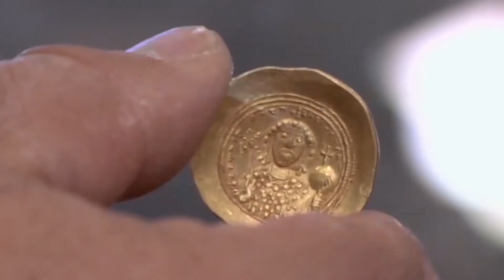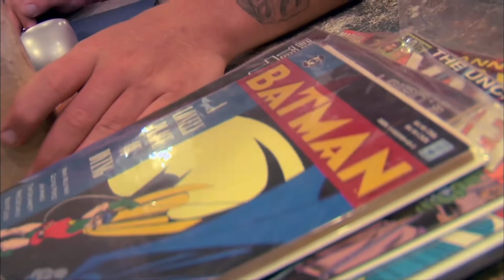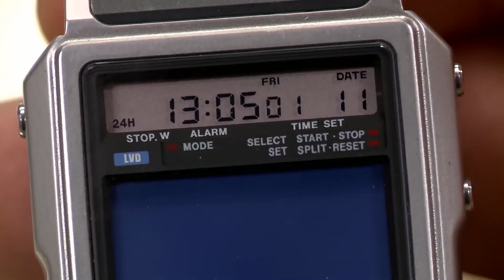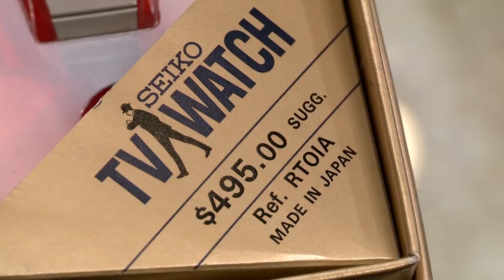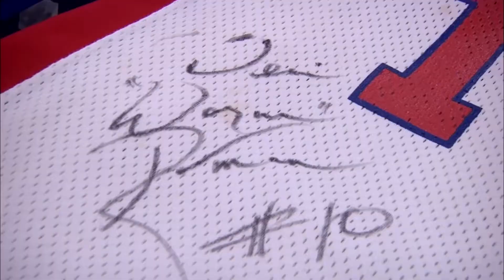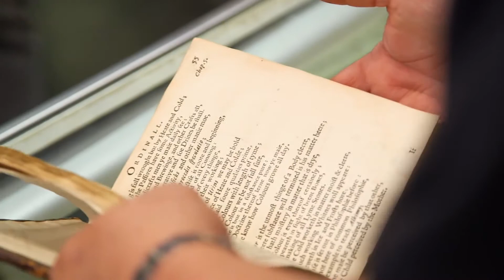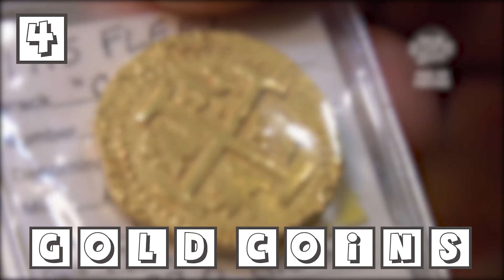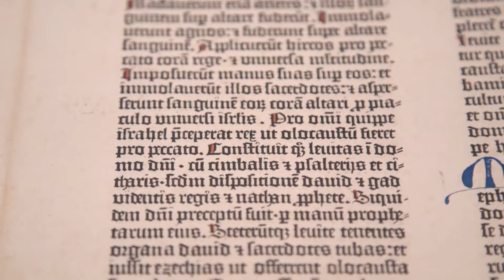10 Priceless Scams That Pawn Stars Performed On Customers!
10 Priceless Scams That Pawn Stars Performed On Customers! In this video we go over 10 Priceless Scams That Pawn Stars Performed On Customers!